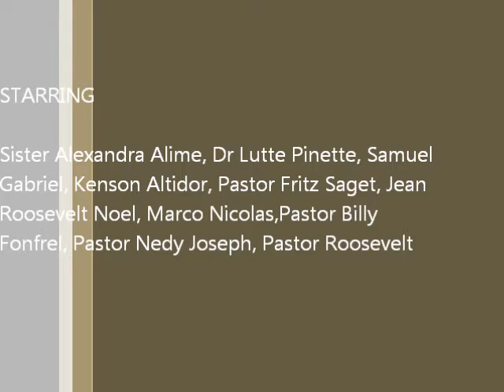Free Methodist Concert Samuel